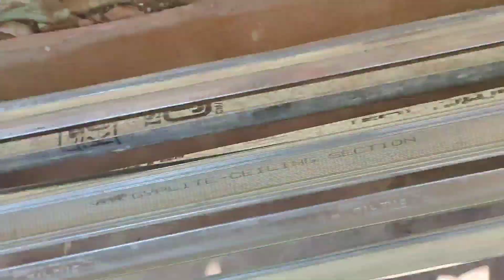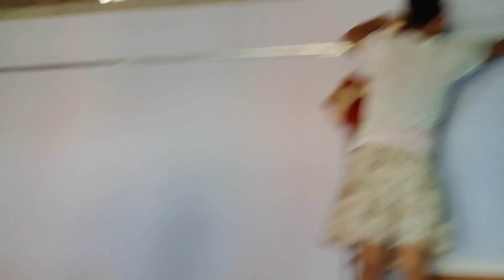Amar Ghorot Fall chilling logalu